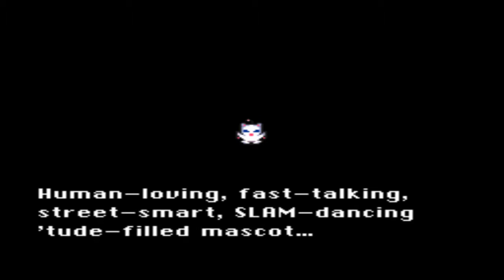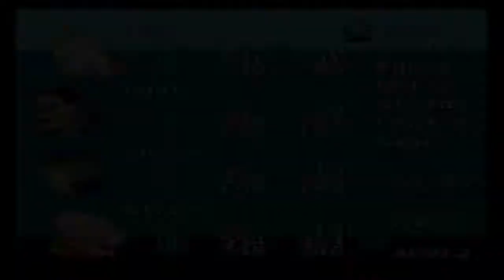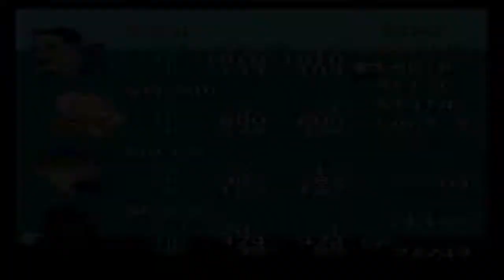Final Fantasy VI (III) - Brave New World Mod + Nowea Difficulty Patch: Episode 24.